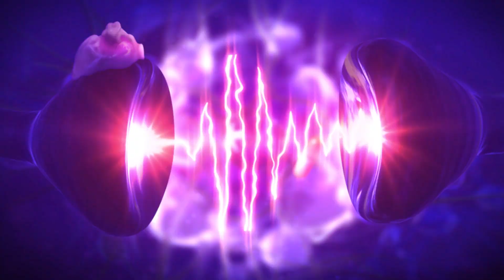Dj Aspirins - Squad (Music Video)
SQUAD is first single of Aspirins debut EP. Listen no all major music services

Video: Toms Markovs